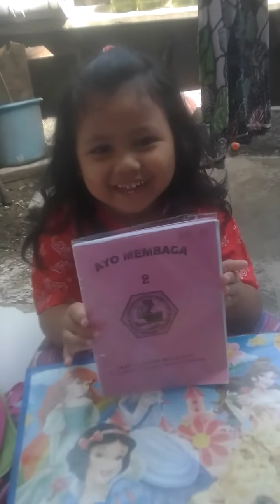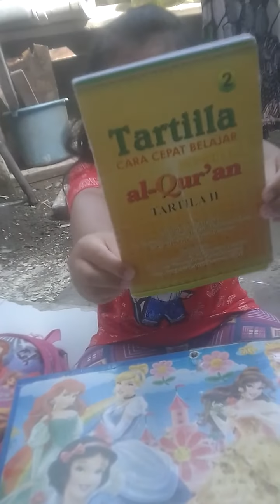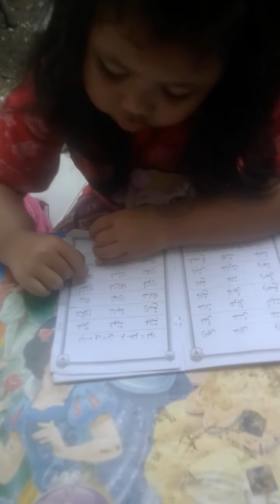Tugas Sekolah hafalan sayyidul istigfar & rukun islam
mengenalkan anak tentang agama sejak dini.